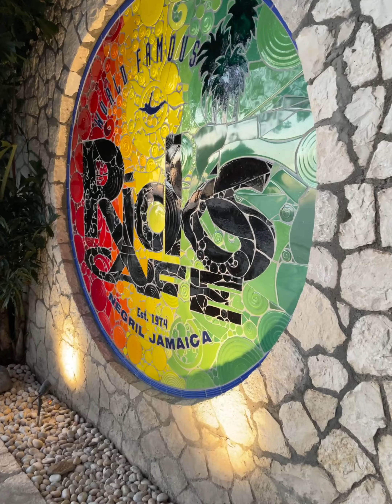A night out in Negril Jamaica at ricks café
24 hours in Negril Rick Café so much fun ￼